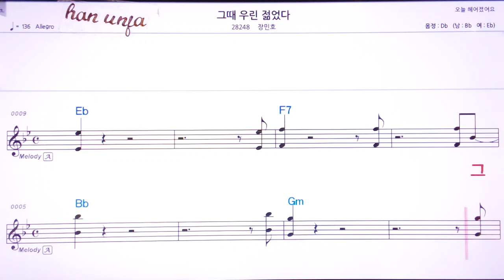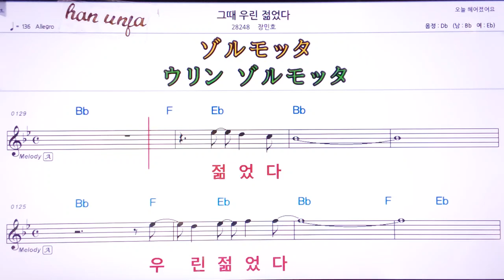💖그땡 우리 젊었다/장민호 👍MR,유투브 노래방, 가라오케, 악보, 코드, 가사 ,Karaoke,반주